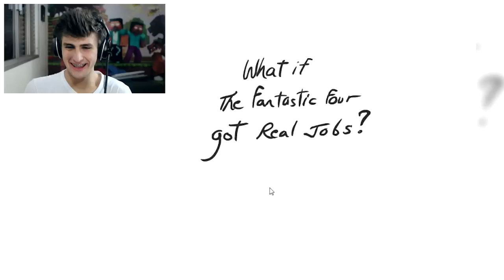SUPER HERÓI TRABALHA?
Super Herói também trabalha!! Se gostarem cliquem aí no gostei ◕‿◕